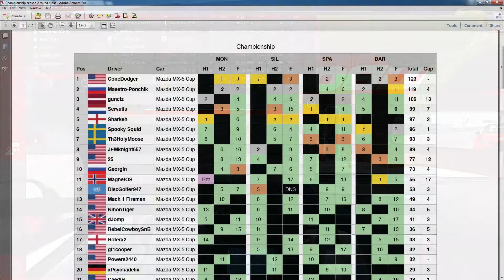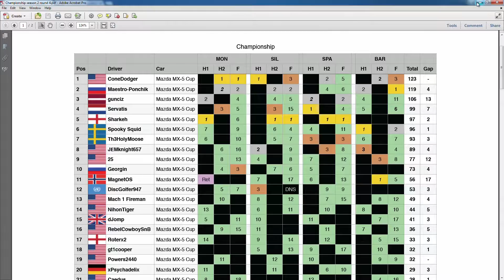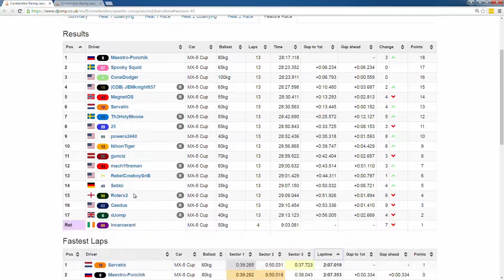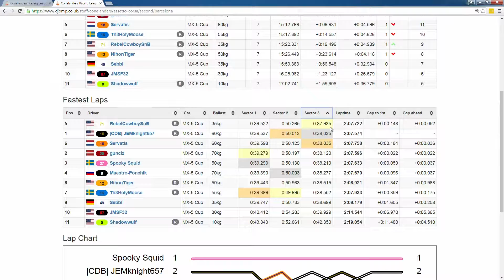Assetto Corsa - Feature @ Barcelona - Conelanders S2 W4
Season 2 of Conelanders Assetto Corsa League.